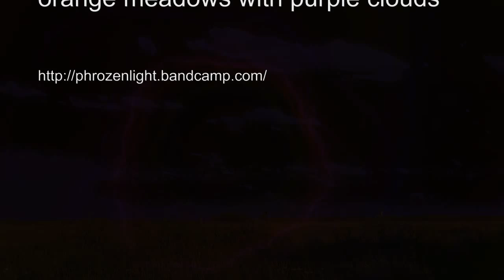phrozenlight - orange meadows with purple clouds